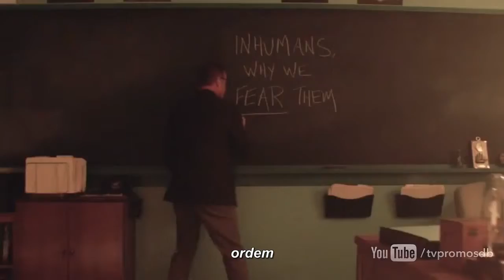Marvel's Agents of SHIELD 4x16 Promo LEGENDADA